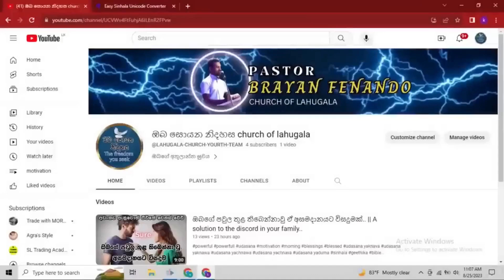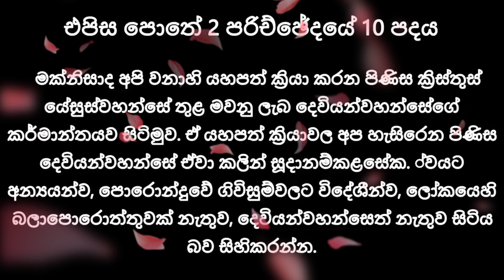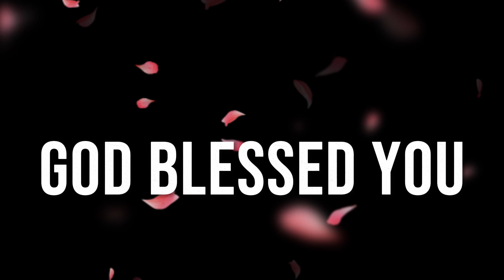2023/12/09 අන්ධකාරයෙන් ආලෝකයට || 🙏 සෑම රාත්‍රියකම බලවත් යාච්ඤාවක් || night praye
In the face of suffering, turning to your faith can provide solace and strength. Join us in this heartfelt video as we explore practical ways to walk through suffering with God, finding comfort and deepening your faith in the midst of life's challenges.

🌟 Key Points Covered:

Understanding Suffering: Reflect on the nature of suffering and how it intersects with spirituality.
Turning to God: Explore the ways in which faith can be a source of comfort and guidance during difficult times.
Prayer and Meditation: Discover the power of prayer and meditation as tools for finding peace and strength in God.
Community Support: Discuss the importance of connecting with a supportive faith community during times of suffering.
Finding Purpose: Explore the idea that even in the midst of pain, there can be a deeper purpose and meaning.

දුක් වේදනා හමුවේ, ඔබේ ඇදහිල්ල වෙත හැරීමෙන් සැනසීම සහ ශක්තිය ලබා ගත හැකිය. ජීවිතයේ අභියෝග මධ්‍යයේ සැනසීම සහ ඔබේ ඇදහිල්ල ගැඹුරු කර ගනිමින් දෙවියන් වහන්සේ සමඟ දුක් විඳීමෙන් ගමන් කිරීමට ප්‍රායෝගික මාර්ග ගවේෂණය කරන විට මෙම හෘදයාංගම වීඩියෝව සමඟ අප හා එක්වන්න.

🌟 ආවරණය කරන ලද ප්‍රධාන කරුණු:

දුක අවබෝධ කර ගැනීම: දුක්ඛිත ස්වභාවය සහ එය අධ්‍යාත්මිකත්වය සමඟ ඡේදනය වන ආකාරය ගැන මෙනෙහි කරන්න.
දෙවියන් වහන්සේ වෙත හැරීම: දුෂ්කර කාලවලදී ඇදහිල්ල සැනසිල්ලේ සහ මඟ පෙන්වීමේ මූලාශ්‍රයක් විය හැකි මාර්ග ගවේෂණය කරන්න.
යාච්ඤාව සහ භාවනාව: දෙවියන් වහන්සේ තුළ සාමය සහ ශක්තිය සොයා ගැනීම සඳහා මෙවලම් ලෙස යාච්ඤාවේ සහ භාවනාවේ බලය සොයා ගන්න.
ප්‍රජා සහාය: දුක් වේදනා ඇති කාලවලදී ආධාරක ඇදහිලිවන්ත ප්‍රජාවක් සමඟ සම්බන්ධ වීමේ වැදගත්කම සාකච්ඡා කරන්න.
අරමුණ සොයා ගැනීම: වේදනාව මධ්‍යයේ වුවද ගැඹුරු අරමුණක් සහ අර්ථයක් තිබිය හැකිය යන අදහස ගවේෂණය කරන්න.